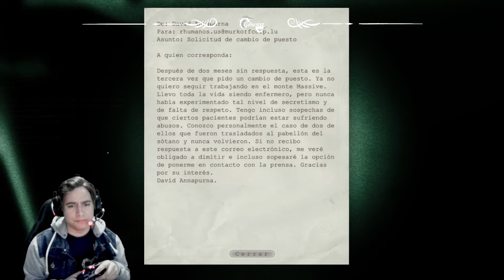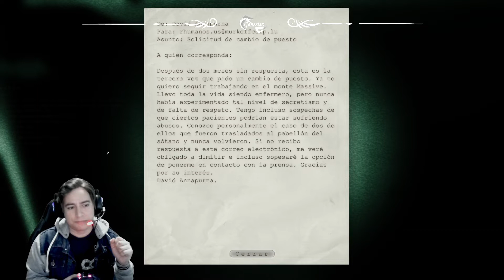OUTLAST 😱 Trager Nos Corta Los Dedos - Alcanza La Planta Alta Del Pabellón Masculino | CAP 7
Objetivo 8: Alcanza La Planta Alta Del Pabellon Masculino Sin Que Te MATE TRAGER xD . . . Ahora Si Nos La Va A Pagar Ese Viejo Loco !

** Juegos Cortos **

** Shorts **
Recopilacion de Sustos:

** Series Largas **

** Moar **